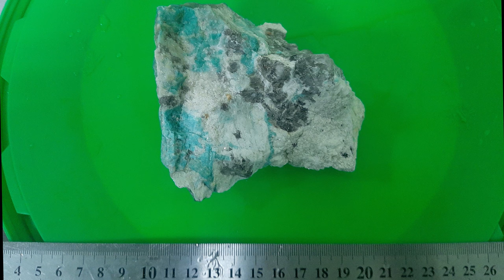EPD Spark-2 test on amazonite rock sample: extracting the gemstone crystals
Amazonite, also known as Amazonstone, is a green tectosilicate mineral, a variety of the potassium feldspar called microcline. Its chemical formula is KAlSi3O8 which is polymorphic to orthoclase.
Its name is taken from that of the Amazon River, from which green stones were formerly obtained, though it is unknown whether those stones were amazonite. Although it has been used for[clarification needed] over two thousand years, as attested by archaeological finds in Egypt and Mesopotamia, no ancient or medieval authority mentions it. It was first described as a distinct mineral only in the 18th century.
Green and greenish-blue varieties of potassium feldspars that are predominantly triclinic are designated as amazonite. It has been described as a "beautiful crystallized variety of a bright verdigris-green" and as possessing a "lively green colour." It is occasionally cut and used as a gemstone.
For many years, the source of amazonite's color was a mystery. Some people assumed the color was due to copper because copper compounds often have blue and green colors. A 1985 study suggest that the blue-green color results from quantities of lead and water in the feldspar. Subsequent 1998 theoretical studies by A. Julg expand on the potential role of aliovalent lead in the color of microcline.
Other studies suggest the colors are associated with the increasing content of lead, rubidium, and thallium ranging in amounts between 0.00X and 0.0X in the feldspars, with even extremely high contents of PbO, lead monoxide, (1% or more) known from the literature. A recent 2010 study also implicated the role of divalent iron in the green coloration. These studies and associated hypotheses indicate the complex nature of the color in amazonite, in other words the aggregate effect of several mutually inclusive and necessary factors.

It is not so easy to recover in using common methods like mechanical crusher, jaw-crusher and etc.
There is a new approach to extract the mineral crystal from host rock - to strike them with a high voltage pulses in water.